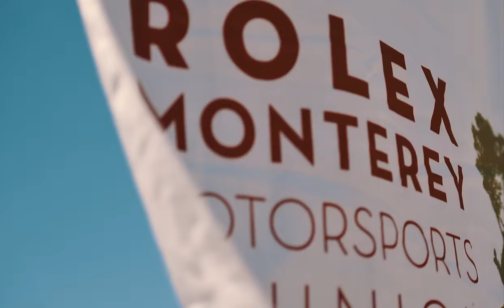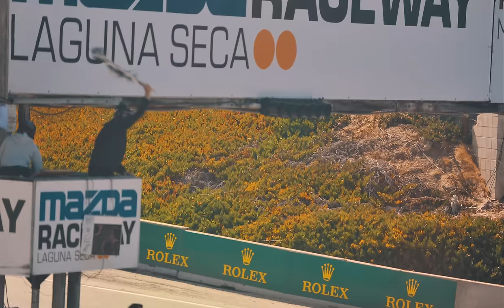Still Motion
eGarage attended the Monterey Motorsports Reunion at Mazda Raceway Laguna Seca in 2014 and stitched a 4K still motion story together with over 20 thousand photos.